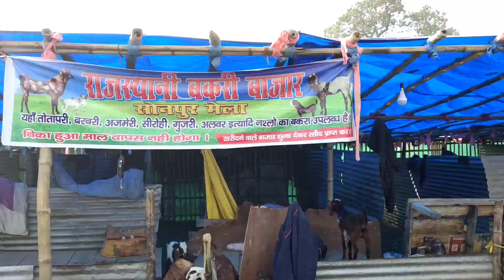सोनपुर मेला में इतना सस्ता बकरी बाजार | sonpur mela bakri bazar market | sonpur bakra mandi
Sanjeev Gupta
From - Deoria Uttar Pradesh ( India )

Hi friends welcome to BNT Vlogs

YouTube Questions: -